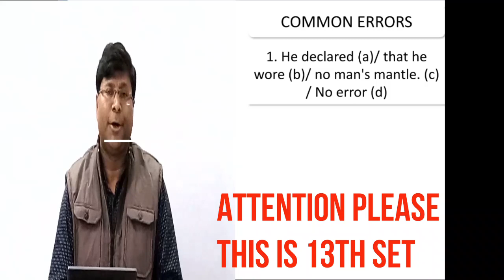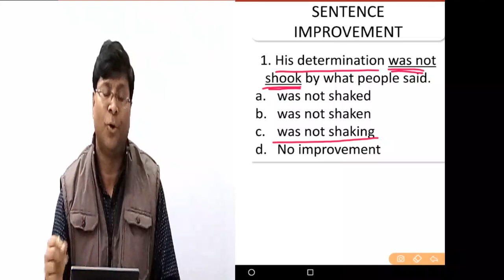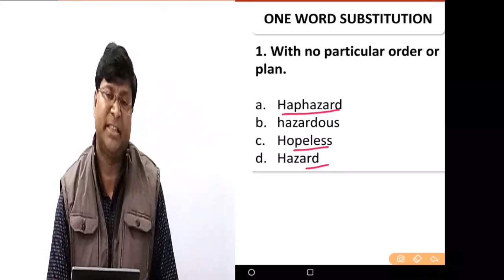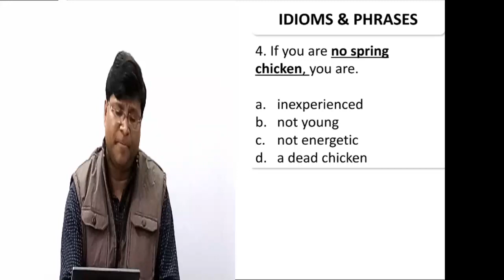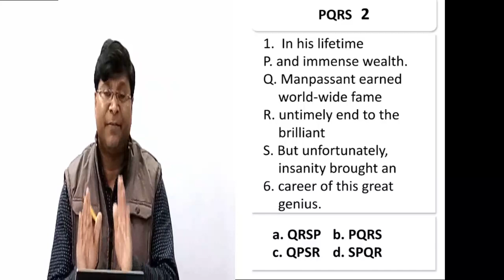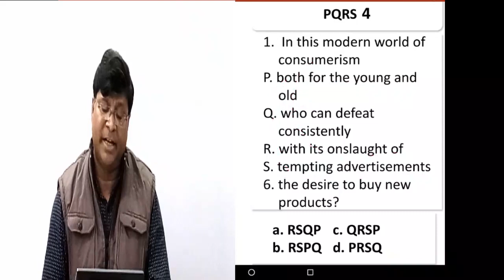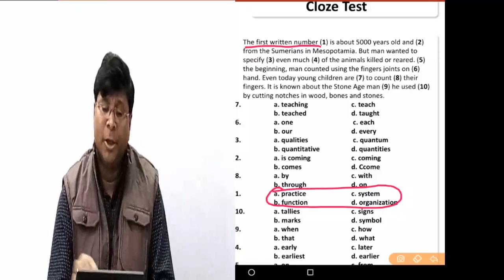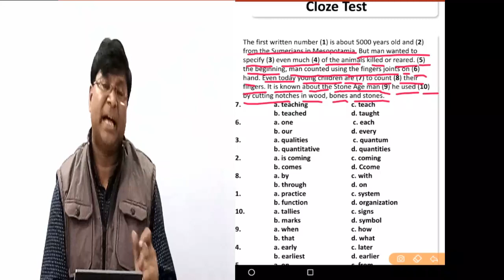M.B. BOOK SOLVING SET 13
This is MB Book Solving set no. 13. Please prepare it for your upcoming exams.